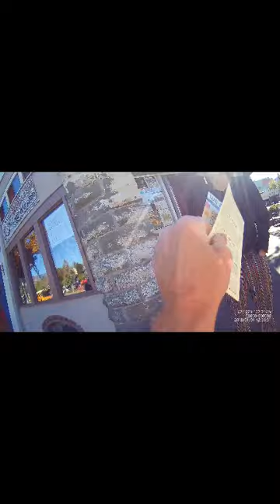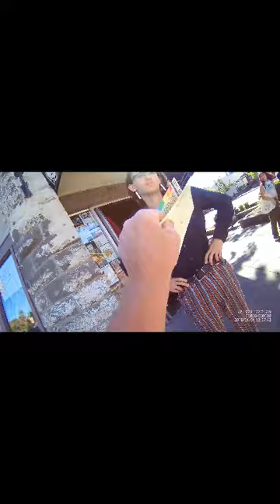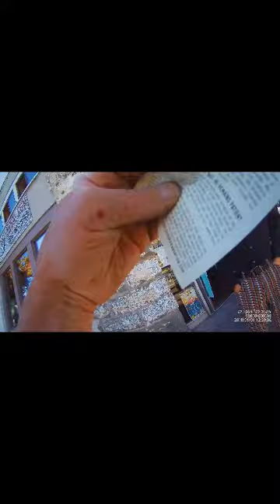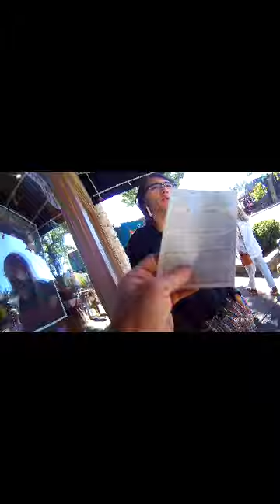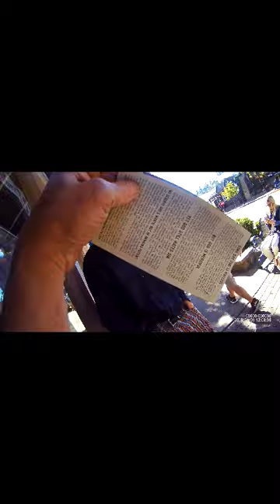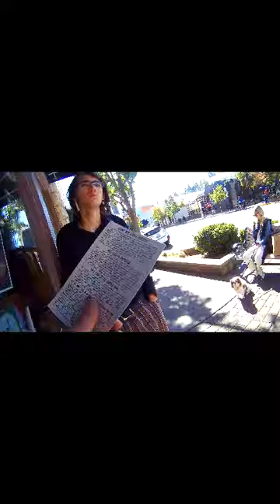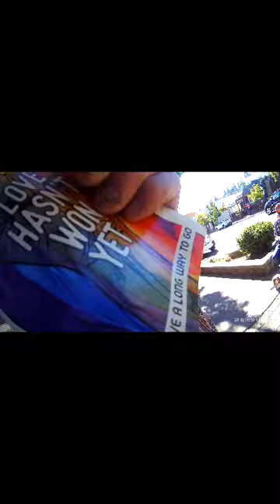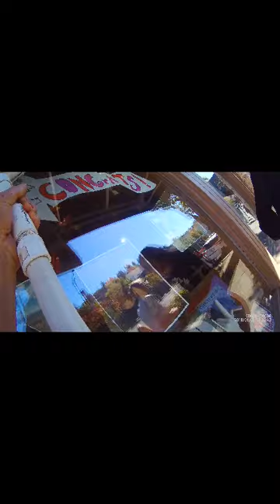"What's your source of truth?" Good conversation with Florion at Southern Oregon Pride 2024